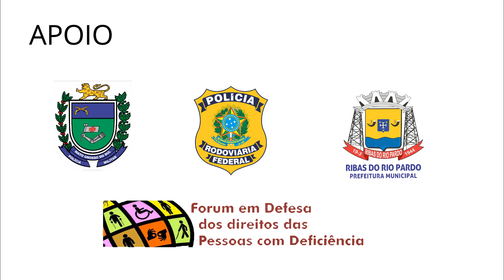All Drone's - Semana de Prevenção a Acidentes de Trânsito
Ribas do Rio Pardo MS